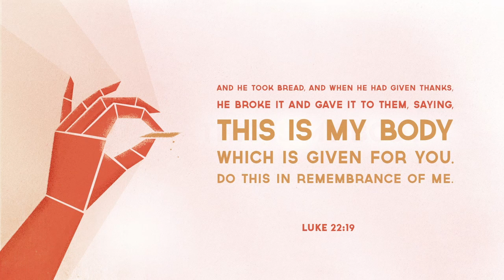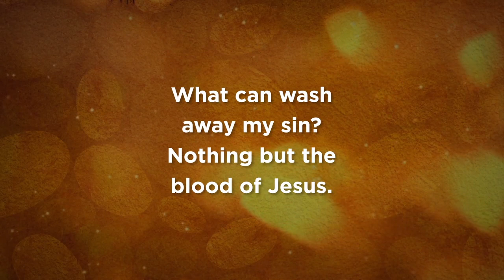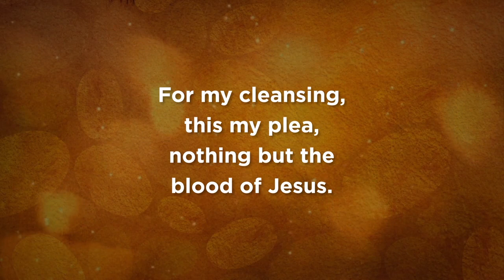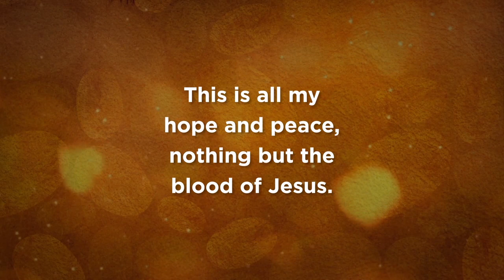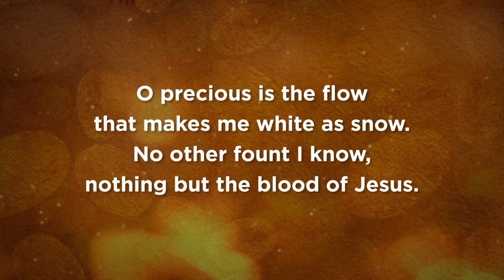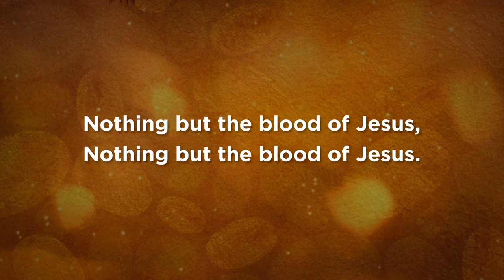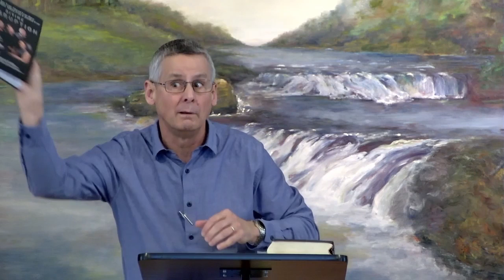Mar 06 2022 - Healthy Grief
Sermon Title: Healthy Grief
Scripture:  Luke 22:19